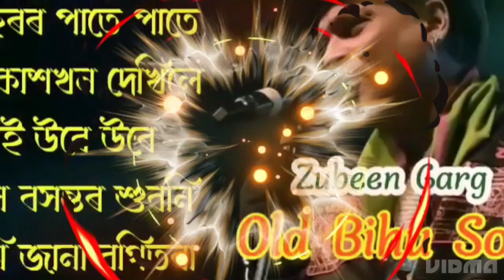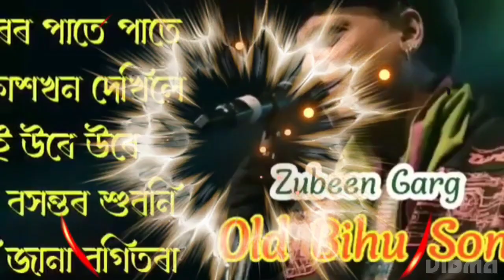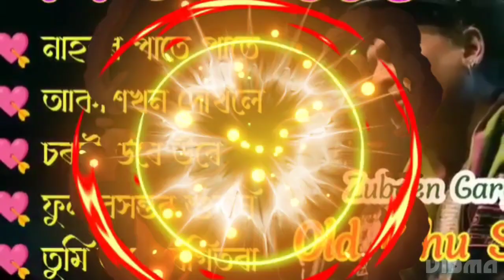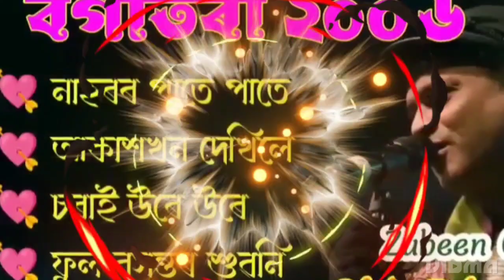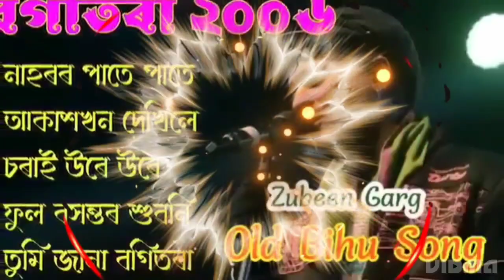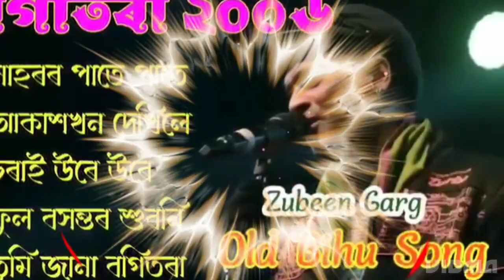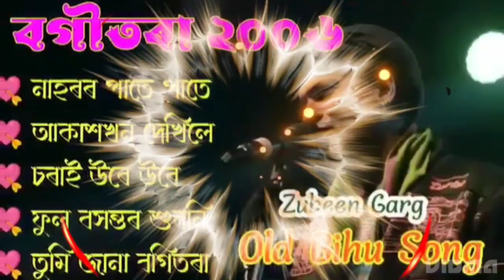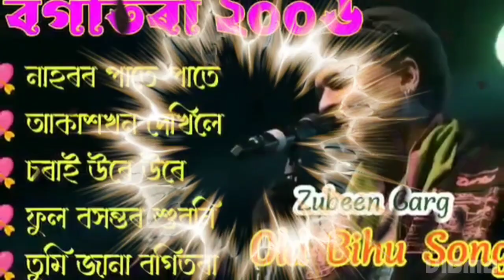zubeen garg best song|| magh bihu special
Dhumuhar Hote Mur zubeen garg
bogitora boga khaj,
bogitora all song 2005,
bogitora ulai dekha diya zubeen garg,
bogitora i love you song,
bogitora film,
bogitora bogitora song,
bogitora vcd,
bogitora assamese movie,
bogitora akashdeep,
bogitora assamese full movie,
bogitora all bihu song,
bogitora assamese,
bogitora assamese video,
bogitora assamese full film,
bogitora album,
bogitora all song assamese,
bogitora assamese song babu,
assamese song bogitora,
assamese bogitora,
assamese film bogitora 2005,
assamese video bogitora,
assamese song bogitora ulai dekha diya,
assamese movie bogitora 2011,
assamese film bogitora full movie,
assamese old bihu song bogitora,
assamese song bogitora 2005,
assamese song tumi jana bogitora,
bogitora bihu,
bogitora bogitora bogitora,
bogitora babu song,
bogitora bihu song zubeen garg,
bogitora bihu geet,
bogitora bihu all song,
bogitora babu,
bogitora bihu album,
bogitora boro,
bogitora by zubeen garg,
bogitora cinema,
bogitora cinema assamese,
bogitora cinema gaan,
cinema bogitora,
bogitora dj song,
bogitora subasana dutta,
bogitora ulai dekha diya new version,
bogitora ulai dekha diya remix,
bogitora ulai dekha diya dj,
bogitora ulai dekha diya remix song,
bogitora ulai dekha diya whatsapp status,
diganta dixit bogitora,
boi de boi de bogitora,
poka dhane ringiyai bogitora,
bogitora assamese song dj,
i love you bogitora assamese song download,
bogitora full song,
bogitora full movie 2005 song,
bogitora full movie rajkumar,
bogitora full movie 2008,
bogitora full movie 2011,
bogitora full video,
bogitora full movie 2009,
bogitora film song,
bogitora full movie 2011 2,
bogitora full movie 2005 part 2,
assamese film bogitora,
bogitora rajkumar munmi full movie,
bogitora 2011 2 full movie,
bogitora full movie 2007,
bogitora full movie 2004,
bogitora assamese film song,
bogitora gaan,
bogitora geet,
bogitora gaan assamese,
bogitora zubeen garg song,
bogitora zubeen garg,
bogitora assamese video gan,
zubeen garg bogitora song,
assamese gaan bogitora,
zubeen garg bogitora,
tumi hola bogitora,
bogitora ulai dekha diya hathon,
bogitora i love you,
i love you bogitora,
bogitora jai aguai,
bogitora tumi jana,
bogitora tumi joubonote,
tumi jana bogitora status,
juwabar bihute o bogitora,
tumi jana bogitora,
bogitora kinu piritire,
bogitora krishnamoni nath song,
bogitora krishnamoni sutia,
krishnamoni nath bogitora,
krishnamoni sutia bogitora song,
tumi jana bogitora tumi mur bukure kolija,
bogitora lyrics,
love letter bogitora,
bogitora ulai dekha diya lyrics,
bogitora movie,
bogitora movie all song,
bogitora movie song,
bogitora meghali suli,
bogitora mp3,
bogitora movie assamese,
bogitora mp3 song download,
bogitora assamese movie 2011,
mate poka dhane ringiyai bogitora,
assamese movie bogitora,
bogitora new song,
bogitora nayan nilim,
bogitora assamese new song,
assamese new song bogitora,
bogitora old bihu song,
bogitora oi,
bogitora bogitora,
o bogitora ulai dekha diya,
best of bogitora movie,
best of bogitora,
old bihu song bogitora,
tora tora o bogitora,
bogitora youtube par,
bogitora ravi sharma song,
bogitora rajkumar,
bogitora ravi sharma,
bogitora rajkumar munmi full movie 2011,
bogitora remix song,
bogitora rabha,
bogitora remix,
bogitora ringtone,
bogitora rabha assamese song,
ravi sharma bogitora,
bogitora song,
bogitora song status,
bogitora song all,
bogitora status,
bogitora song zubeen,
bogitora song video,
bogitora song bihu,
bogitora subasana song,
bogitora subasana,
bogitora subasana assamese song,
song of bogitora,
tumi suwa bogitora,
zubeen bihu song bogitora,
assamese serial bogitora,
bogitora 2011 all song,
bogitora tarun tanmoy,
tumaloi kiman morom ase bogitora,
tarun tanmoy bogitora,
bogitora ulai dekha diya zubeen,
bogitora video song,
bogitora vol 13,
bogitora video gaan,
bogitora video assamese,
bogitora assamese vcd,
bogitora all video song,
bogitora akhomiya video,
assamese video film bogitora,
assamese video song bogitora,
bogitora assamese whatsapp status video,
apurba bogitora world,
bogitora assamese song whatsapp status,
bogitora 2005,
bogitora all song,
bogitora zubeen,
zubeen old bihu song bogitora,
bogitora 2008 full movie,
bogitora 2011 full movie,
bogitora 2007,
bogitora 2023,